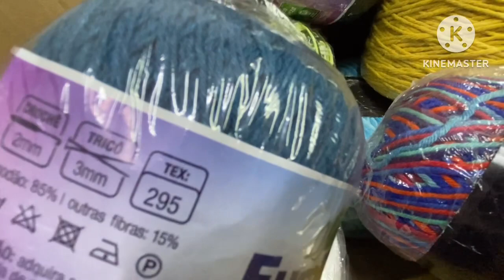💜🙏VEM DE SOBRAS e ORGANIZAÇÃO DO ATELIÊ PARA INICIAR 2023 com TUDOOO🤦🏻‍♀️😂💜💜🥰